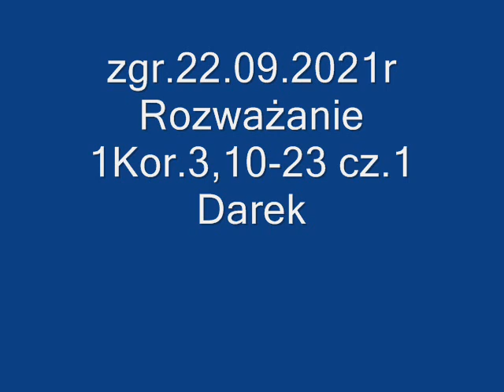zgr 22 09 2021r Rozważanie 1Kor 3,10-23 cz 1 Darek